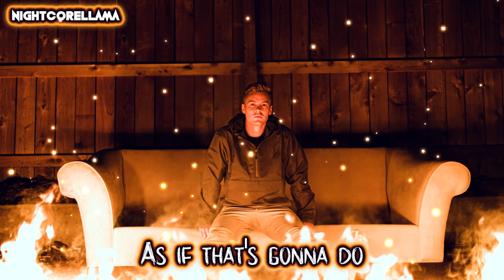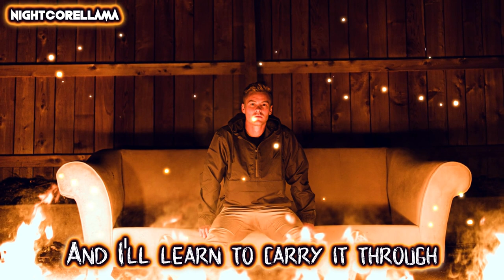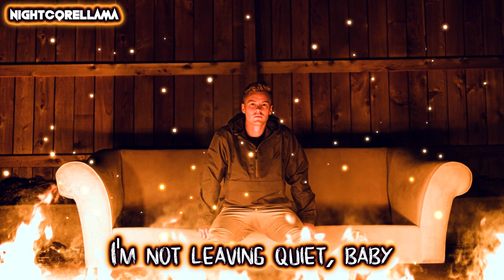Ruben - Burn Down This Room (Lyrics) | Official Nightcore LLama Reshape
OFFICIAL NIGHTCORE Reshape of Ruben "Burn Down This Room" by NightcoreLLama 😎🔥

Song: Ruben - Burn Down This Room (Lyrics)

► Background provided by Unsplash.

Pop
LLama
Official
Electronic
Nightcore
Pop Nightcore
Nightcore Pop
Pop Electronic
Nightcore 2020
Vocal Nightcore
Vocal Electronic
Electronic Music
Official Nightcore
Pop Nightcore 2020
Nightcore Electronic
Electronic Nightcore
Electronic Music 2020
Pop Electronic Nightcore

This
Burn
Down
Room
Ruben
Burn Down This Room
Ruben Burn Down This Room
Ruben Burn Down This Room Nightcore